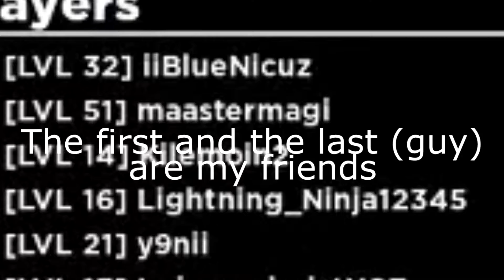Its just my first video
Yes I hope you like it O_O